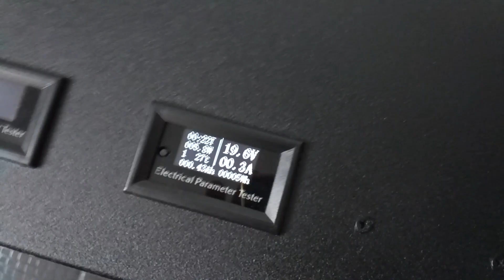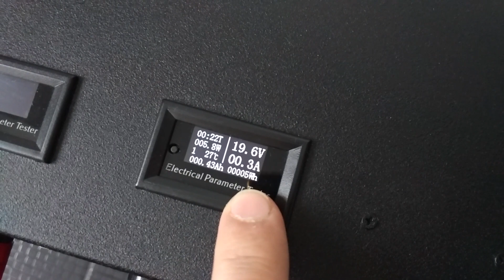EcoFlow Atom-scan PowerBank УМБ Найпотужніший повербанк Світу (СТРУМ 1000Ампер) 150000 mAh АТОМ-СКАН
Вітаю. Слава Україні!
Виготовляємо на замовлення УМБ та ПоверБанки будь-якої потужності та будь-яких параметрів.
Характеристики можемо змінити по вашому бажанні (збільшити або змешнити будь які параметри).

На 2022 рік поки що це найпотужніший у світі повербанк! При цьому компактним розміром рівно як ноутбук, товщина 3см

(Завчасно вибачаюсь за опис російською-ми це згодом перекладемо)

Atom-scan Самый мощный в МИРЕ Power Bank для ноутбука,
4S Li-ion, ток 1000 Ампер,емкость 150 000мАч
335Ват,1-31V-220v, 40шт x18650

Работает как ПАВЕРБАНК-ОНЛАЙН:
может одновременно: заряжаться сам и заряжать
ваш ноутбук.
наш "ПАВЕРБАНК-ОНЛАЙН" когда сам заряжается,
в это время
одновременно отдает достаточно енергии что бы
от павербанка
работал ноутбук или другая техника
ЭТОГО НЕ МОГУТ ДРУГИЕ ПАВЕРБАНКИ

принцип работы:
Универсальный преобразователь СТАБИЛИЗАТОР
напряжения
позволяет получать на выходе стабильное
напряжение от 1 до
30в при изменении входного от 5 до 32 в. При
этом входное
напряжение может быть как ниже так и выше
исходной.

САМЫЙ МОЩНЫЙ И САМЫЙ ТОНКИЙ пусковой POWER BANK В МИРЕ! на 2022 год.
ВСЕ ПАРАМЕТРЫ УКАЗАНЫ РЕАЛЬНЫЕ, БЕЗ ПРЕВЕУЛЕЧЕНИЯ, ЗАМЕРЯЛИСЬ И ТЕСТИРОВАЛИСЬ.

-можно 80 раз зарядить новый смартфон(одна
зарядка 1300мАч)
-способен на запуск двигателя любого
автомобиля!
-способен на запуск двигателя Фуры, Танка ,
БТР Бронетранспортер...и т.д.
-можно зарядить 15 раз ноубук.
-хватает на 57 часа(2,4 сутки) работы
ноутбука,при постоянно
включенном екране!
(ноутбук Dell Latitude E5520/SSD/Ram 8GB/i5
4x2.40GHz)
(потребление ноутбука после установки SSD:
19,6V/5,8w/0.3A)
-можно заряжать автомобильный акумулятор
через прикуриватель
из салона авто.

Назначение, Совместимость:
Универсальная портативная батарея для:
зарядки и одновременной работы
Ноутбуков/Смартфонов/телефонов/Планшетов/плее
ров/
ДЛЯ АВТОМОБИЛЕЙ/МОТОЦИКЛОВ/вайфай
роутреров/камер наблюдения/Мелкой Бытовой
Техники/любой электроники...
Технические характеристики:

Стартовый ток составляет:
- При длительный нагрузке: 0,1-250 Ампер
- при безпрерывной постоянной работе: 0,1-200
Ампер
- При нагрузке в течение 5 секунд: 500 Ампер
(запуск двигателя авто)
- При нагрузке в течение 1 секунды: 1000
Ампер (запуск двигателя авто)

Напряжение:
Минимальное - 10V;
Номинальное - 14,4V;
Максимальное - 16,8V.

можно заряжать Павер банк от:
от солнечной батареи мощностью 60 Вт и выше
(рекомендуем 100Ват/12-24V)
от сети разетки: 220V (блок питания 19V идет
в комплекте)
от прикуривателя автомобиля: 12V
от прикуривателя автомобиля: 24V

Быстрая зарядка павербанка DC Вход 12-28V/1-
7A (блок питания в комплекте)
Заряжается от 220V/19V/2.5A полностью:
- при щадящем режиме: за 10 часов(при зарядке
от блока питания в комплекте)
- при быстрой зарядке: за 4 часа
- от прикуривателя автомобиля: 12V/3,5А: за
7часов(кабель в комплекте)
- от прикуривателя фуры: 24V/3,5А: за 7часов
(кабель в комплекте)

В устройстве имеются:
- три цыфровые многофункциональные дисплеи
- 1) регулятор выходного напряжения
- 2) регулятор входного напряжения
- 3) регулятор ограничения выходного тока
- 4) регулятор ограничения входного тока
- 5) регулятор порога минимально-допустимого
выходного напряжения
(under voltage protection)
- 6) регулятор порога минимально-допустимого
входного напряжения
(under voltage protection)
- кнопка Включения/Выключения общего питания
-кнопка выключения третьего екрана и сигнализации розрядки.
- Четыре свербыстрые Зарядные USB Порты
(2xUSB 5V/2.1A) ; (4xUSB 5V/1.0A)
- разные гнезда Входа и Выхода питания

- Тип батареи: Универсальная батарея Li-ion
(литий-ионный/Літій-іонний/Lithium-ion)
- УМБ имеет реальную ёмкость: 335 Вт*ч
- Емкость: 100000 мА*ч (40штx18650)
- Входное напряжение: DC 5-35 В
- Выходное напряжение: DC 0,7-31 В
- Выходной ток: до 7A (максимальный 10А)
- Входной ток: до 7A (максимальный 10А)
- Максимальная мощность на выходе: 130Вт.
- Максимальные выходные пульсации: 50 мВ
- Диапазон рабочих температур
рекомендованная: от -20 °С до +60 °С.

Материал: металический корпус
цвет: чорный матовый(покрашен Технологией
электростатической порошковой покраски
металла)

Размеры
толщина: 3см
ширина: 29,7см
длина: 38см
Вес: 4,75 кг

Комплектация:
-УМБ
-Блок Питания 220v/19v/3.95A/75W
-Переходник для Авто-прикуривателя

Найпотужніший PowerBank світу
Самый мощный повербанк — 150000 мАч
Найпотужніший повербанк 150 000 Mah
найпотужніший POWERBANK 15000 mAh
Найпотужніший повербанк в Україні 150000 mAh
Повербанк с пусковым пристроєм бустер 150000 mAh
Зарядная станция 150000 mAh
УМБ Портативний зарядний пристрій 150000 mAh
Портативне джерело живлення 150000 mAh
Акумулятор портативний 150000 mAh